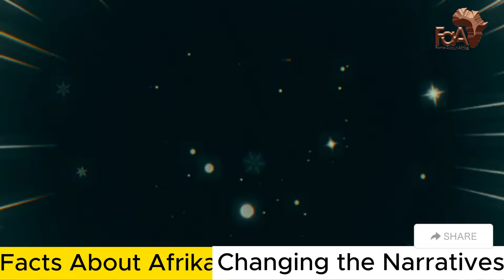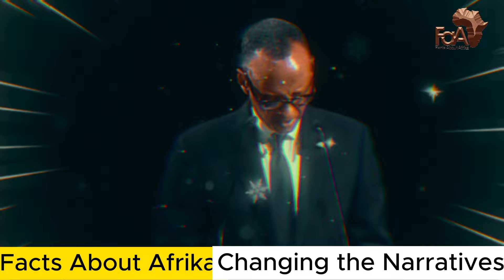Pres Paul Kagame: Africa Does Not Have To Ask For A Seat At The Table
Africa will increasingly be one of the world’s economic
engines. But to become truly prosperous, we have to upgrade our mindsets and aim for
quality. We must transform our raw materials into high-quality products and sell them back to ourselves.
It may not be sustainable, but it is simple and clear. President Paul Kagame